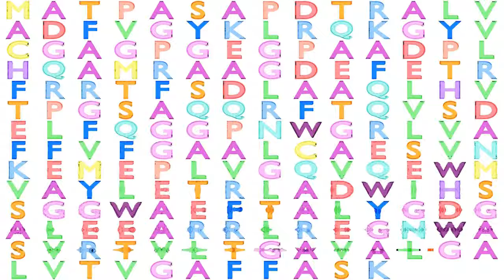Gene Music using Protein Sequence of BCL2L2 "BCL2-LIKE 2"